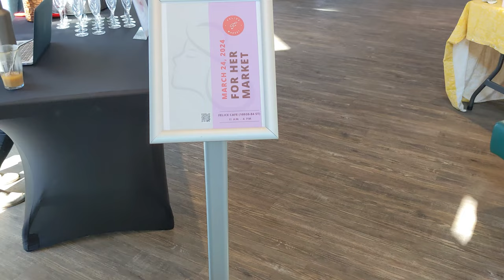Trying to Make Money with My Stationery Shop✨| Small Business Studio Vlog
Another week of market prep in the studio, making some new purchases to grow my business, and talking about how much I made at my last market!!

As always, thank you for being here! Hope you enjoy the video.
-Han xx